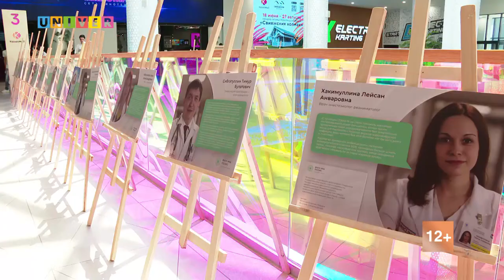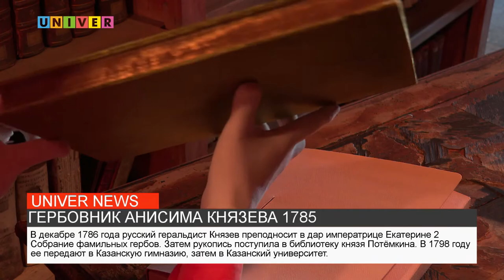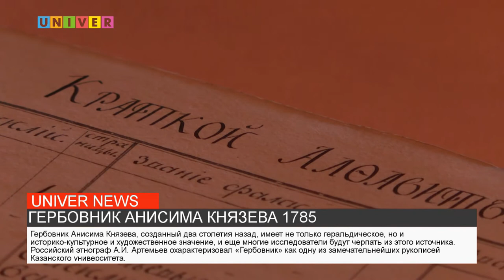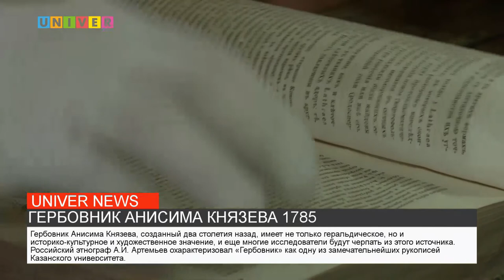НОВОСТИ КФУ от 24.06.2021